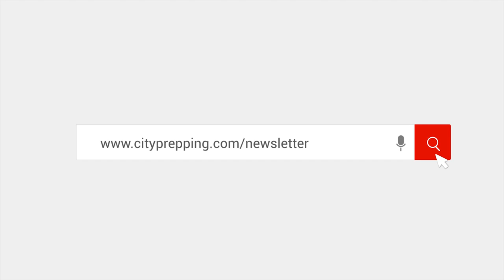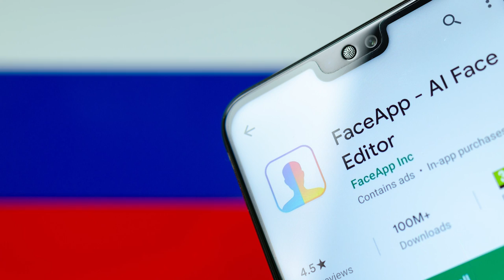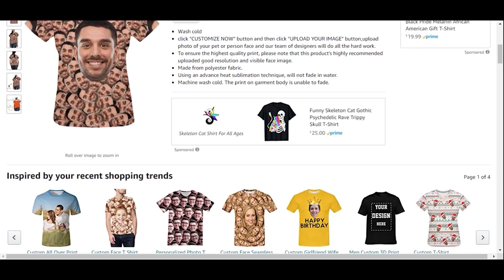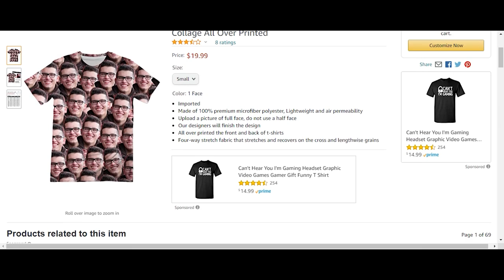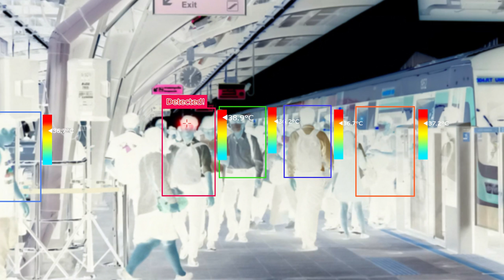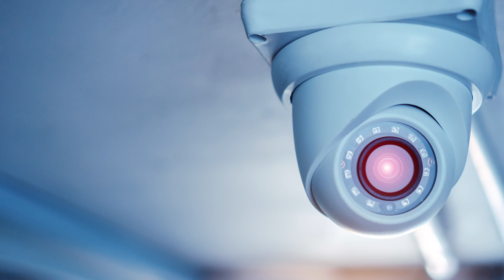How to Beat Facial Recognition Software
Facial Recognition software implementation will see an explosion over the next several years with very little legal oversight protecting your rights.  What can you practically do to protect your identity? to get member-specific content in our weekly newsletter.